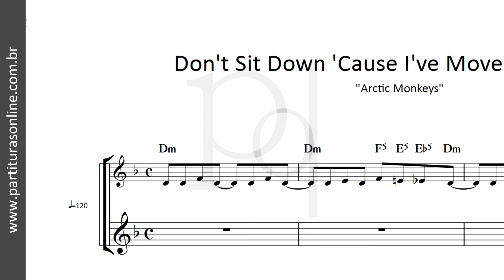Don't Sit Down 'Cause I've Moved Your Chair ♪ Arctic Monkeys | Partitura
Atualizações Diárias..